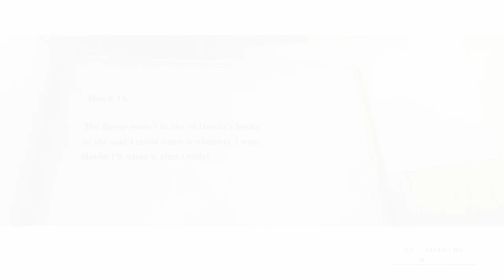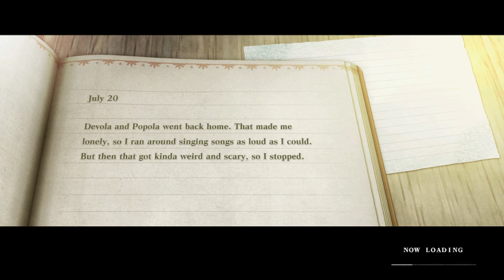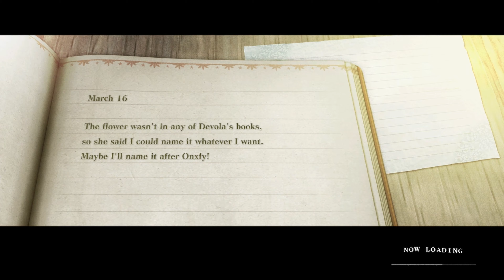Memory Alloy [NieR Replicant ver.1.22] Part - 16 HARD (PS5/4K/60FPS) - No Commentary [JP]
My first take on No Commentary Gameplay on one of my most beloved games of all time. I'm beyond happy they had remade this game, so thanks to the creators who made this remake happen.